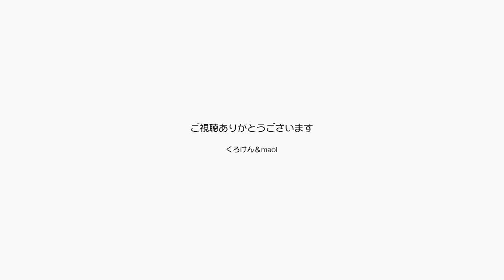朝から土砂降りの雨をびっくり見つめる猫ジャンくん【Jean & Pont 1842】2019/8/16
台風の影響で晴れていたと思ったら急に土砂降りの雨になったりします。
ジャンくんもマンション生活が長かったので窓を打つ雨が珍しいらしくじっと見つめていました。
こんな時野良たちはどこで過ごしているのでしょうね。
ジャンくん遠い過去を思い出す？